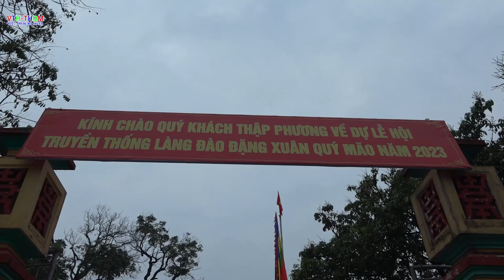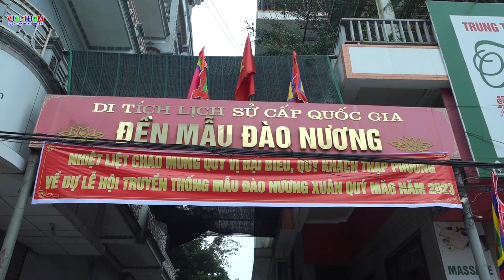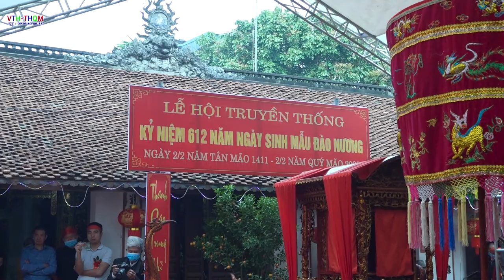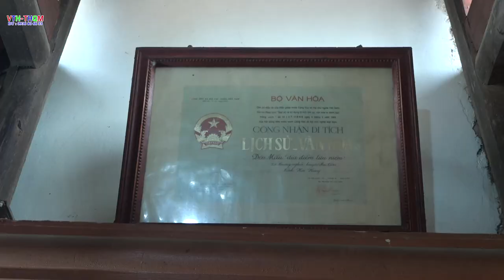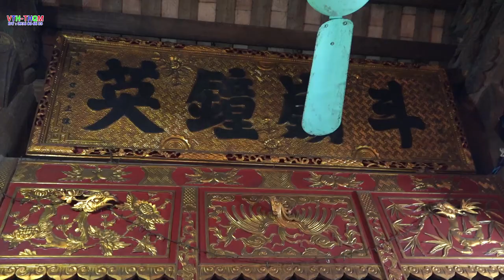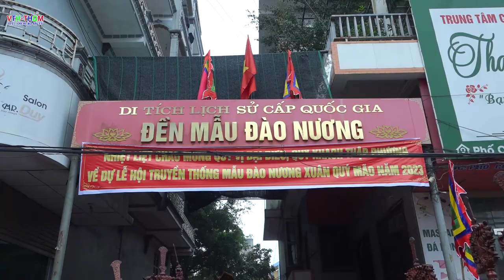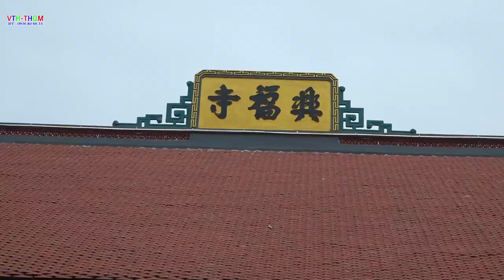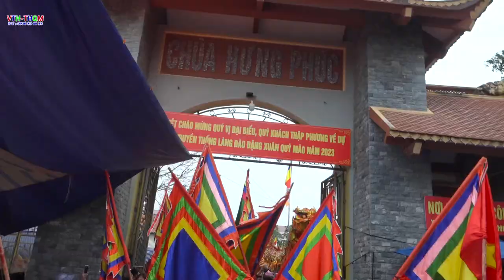Rước Kiệu Đền Mẫu Đào Nương l Kiệu Mẫu Đào Nương Quay Sân Đình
Rước kiệu đền Mẫu Đào Lương, kiệu Mẫu Đào Lương quay sân đình, Các ngài du xuân Đền Đồng Hới , Cầu cho mưa thuận gió hòa, Quốc thái dân an, Nhà nhà ấm no hạnh phúc ...

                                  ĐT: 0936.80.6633